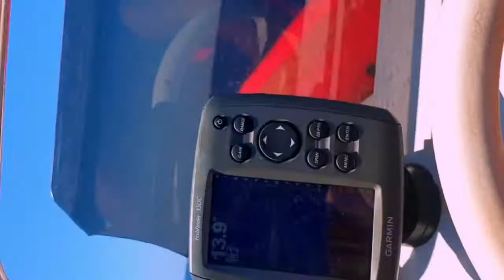Crete Island summer 2021//Gramvoussa in summer